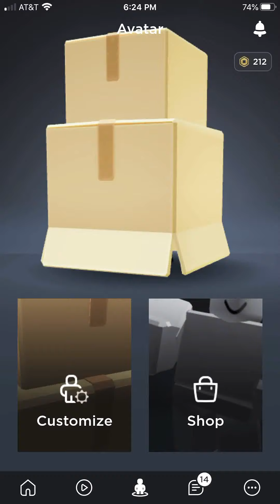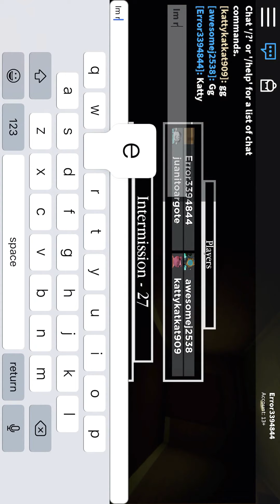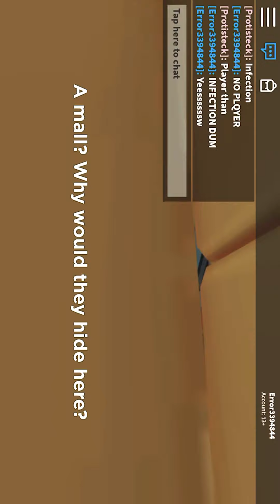HIDING AS A BOX IN ROBLOX PIGGY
If you want to just see the part where I hide as a box, skip to 18:01